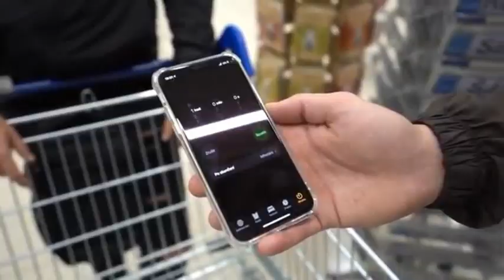Fizistyle - hlášky #2 (Fizishop, like)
Vítám vás u nového videa, v tomto videu si ukážeme 3 Fiziho hlášky které říká v každém videu. Budu rád za lajky nebo komentáře.
Použitá videa: 7 ZPUSOBU, JAK VYPRANKOVAT KAMARADA!
KDO DOKÁŽE ZNIČIT ZÁHADNÝ TREZOR!
KDO SPADNE DO NECHUTNÉHO SLIZU
KDO SPADNE DO VODY PLNÉ RYB!
KDO STISKNE ŠPATNÉ TLAČÍTKO!
KDYŽ UHÁDNEŠ VĚC NA OBRÁZKU, KOUPÍM JI!
PAUZA CHALLENGE S MOJÍ HOLKOU NA 24 HODIN!
POSLEDNI KDO OPUSTI BAZEN S PENEZI JE VYHRAVA!
POSLEDNI KDO PROMLUVI, VYHRAVA 10,000 Kc!
POSTAVILI JSME NEJVETSI LEGO VEZ NA SVETE!
SNEDLI JSME 100,000 KALORII ZA 24 HODIN! MUSÍŠ VIDĚT
ZEM JE LÁVA CHALLENGE na 24 HODIN!
UTRATIL JSEM 10 000 Kč ZA STÍRACÍ LOSY A VYHRÁL
KOUPÍM VŠE CO JE V TVÉ BARVĚ!